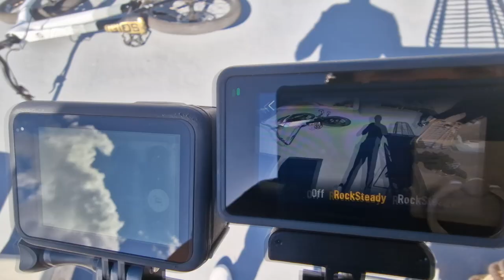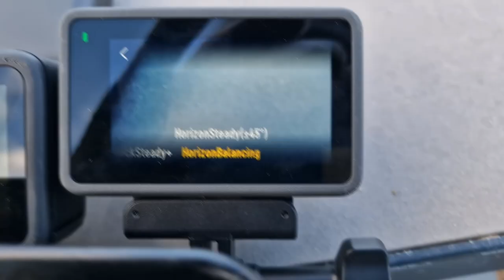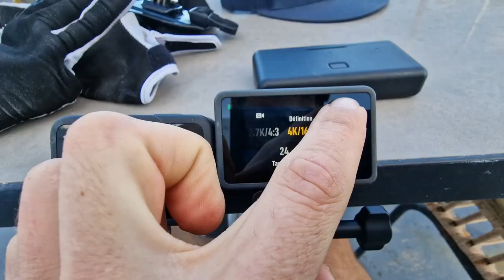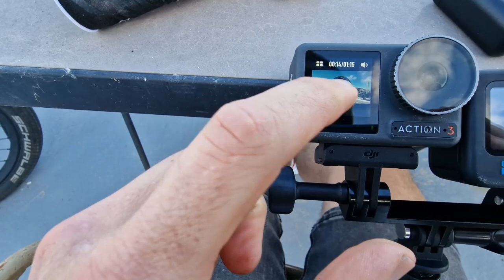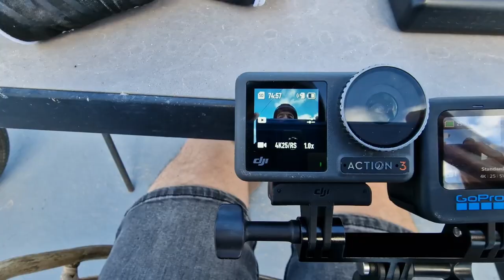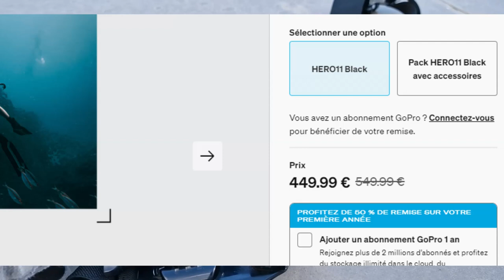Cette île est Dingue !! 🇬🇷 | STREET TRIAL (DJI Osmo Action 3 vs GoPro Hero 11)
J'explore Santorini en Grèce avec mon Street Trial !
vidéo en partenariat avec DJI Osmo Action 3 (caméra embarquée)

Je compare la DJI Osmo Action 3 et la GoPro Hero 11 Black dans cette vidéo. Quelle caméra embarquée choisir ? Quel Prix ? Je vous explique !